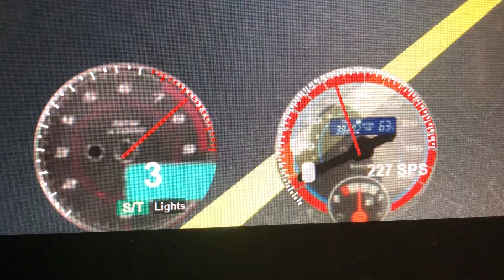Daihatsu Ayla 0-440 SPS Roblox Edition